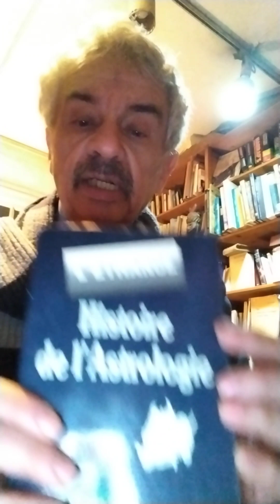Jacques Halbronn Epistémologie Les rapports de pouvoir, de force entre émetteurs et récepteurs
jacques  Halbronn  La vie astrologique; Le décrochage entre théoriciens et praticiens depuis  40 ans  (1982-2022)

Il y a 40 ans, on s'aperçut que la prophétie d'André Barbault quant à une Troisiéme Guerre Mondiale pour le début des années 80 sur la base de son "indice cyclique" était une montagne accouchant d'une souris et ce en dépit d'un effort théorique remarquable envoyant promener les spécificités tant planétaires que zodiacales.  Avec le recul, force est de constater que cela sonnait le glas d'un demi-siècle d'effervescence théorique, début dans les années Trente avec Dom Néroman et son 'Astrologie Rationnelle". Dans les années soixante, cela parvint à son pic avec la Condition Solaire de Jean Pierre Nicola (1964) et la Crise mondiale (Ed Denoel) suivie en 1967 des Astres et l'Histoire, comportant le graphique de "concentration planétaire", hérité d'Henri Gouchon, dans les années quarante. A partir des années 70 du siècle dernier, on assiste aux derniers éclats de cet "âge d'or" avec notammen en 1976 la parution de nos "Clefs pour l'astrologie" Ed Seghers, précédées en 1974 de la "Nouvelle Astrologie" de Lisa Morpurgo (traf. de l'italien), chez Hachette. Tout cela se terminera avec la déconfiture évoquée plus haut au début des années (cf 80. que la validation en 1989 de cette date, annoncée dès 1955 (Défense et Illustration de l'Astrologie, Ed Grasset) avec le démantélement du monde communiste ne parviendra pas à effacer, d'autant que Barbault n'avait nullement préciser de quoi il s'agirait. L'étude de ses textes de l'époque laissait entendre une progression et non une régression pour le dit monde!. D'ailleurs en 1989, à la veille des événements, Barbault s'était bien gardé d'y revenir dans sa revue L'Astrologue. Ce fut pour lui une "divine surprise", un lot de consolation, pour ses 70 ans.

De quel "décrochage"  entendons-nous parler ici? Nous dirons que les praticiens, désormais, ne vont plus  guère s'intéresser aux cogitations des théoriciens et qu'une certaine sclérose consensuelle s'instaurera avec un retour notamment aux textes anciens comme bouée de sauvetage, reprenant littéralement les dispositifs des maitrises planétaires du Septénaire, tout en validant l'adjonction des "nouvelles" planétes, apport non pas des astrologues mais des astronomes,  devenus les seuls crédibles aux yeux  de la base de la société astrologique, les chercheurs en astrologie n'ayant plus droit au chapitre. C'est justement tout l'enjeu des sept années qui viennent -selon notre astrologie EXOLS- que de reprendre le controle de la situation pour la "recherche astrologique"  à la fois en se démarquant des astronomes et de l'orthopraxie des "professionnels", ne voulant plus entendre parler que de déontologie ( RAO, FDAF, cf notre Livre Blanc de l'Astrologie, 2006)